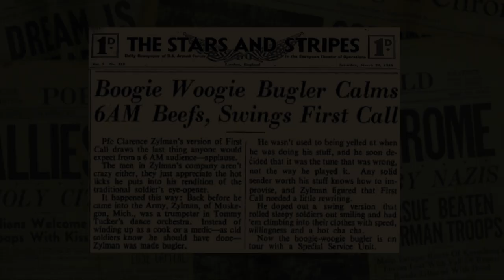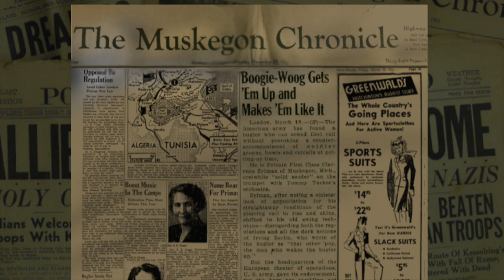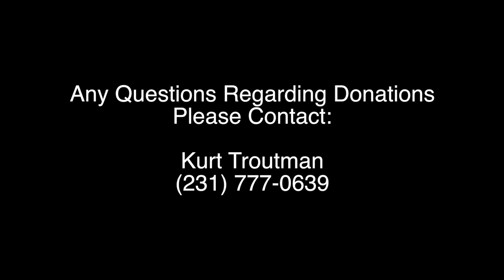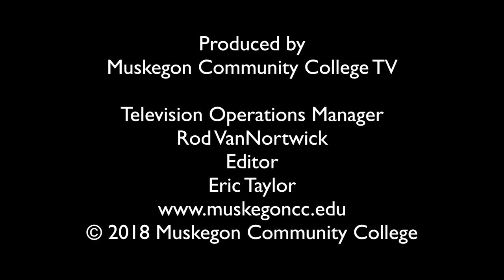Timely Topics - Kurt Troutman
Andy Wible interviews KurtTroutman about his documentary on Clarence Zylman, Muskegon's Boogie Woogie Bugle Boy.